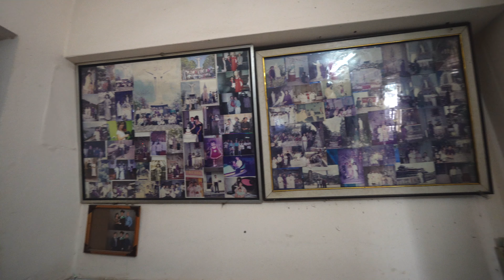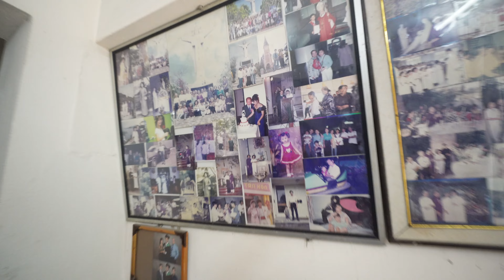Vlog 9| First Impressions of Ho Chi Minh City! Anna's Factory Reset & Family Meet-Up 🇻🇳